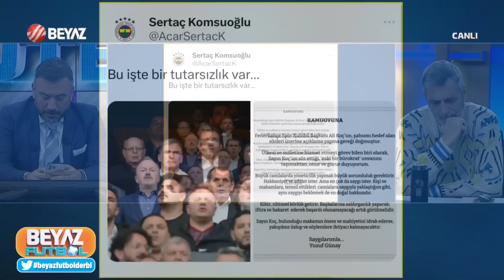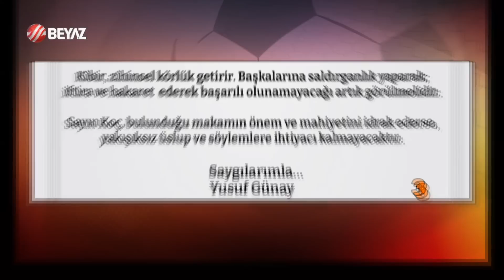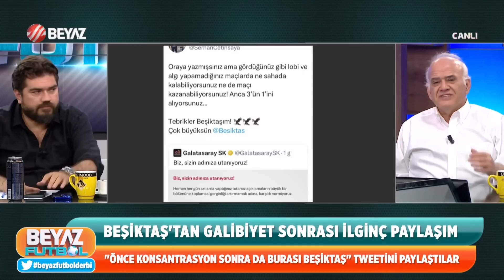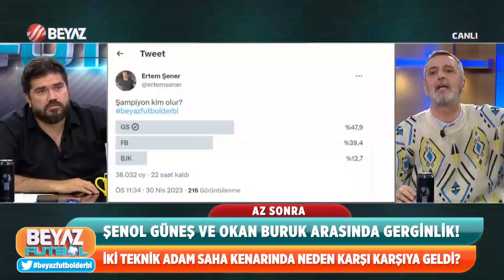Beyaz Futbol 30 Nisan 2023 2.Kısım / Beşiktaş 3-1 Galatasaray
Süper Lig'in 32. haftasında Beşiktaş,  sahasında konuk ettiği Galatasaray'ı 3-1 mağlup etti.  Beşiktaş'ı galibiyete taşıyan goller 35. dakikada Romain Saiss, 58. dakikada Amir Hadziahmetovic ve 90+3. dakikada Vincent Aboubakar'dan geldi. Galatasaray'ın tek golünü 20. dakikada Mauro Icardi kaydetti.